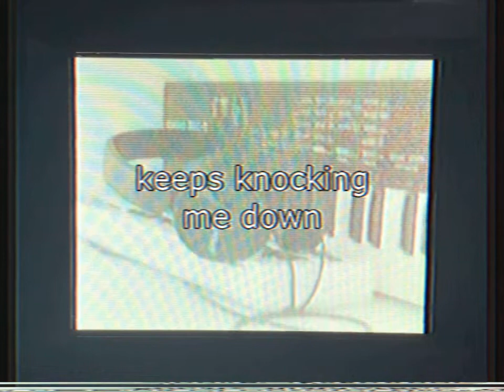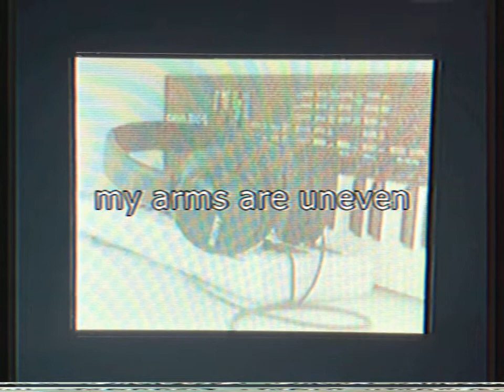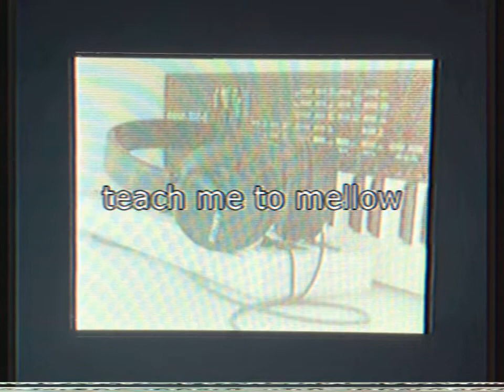Winslow House - Ladybug Liar (Lyric Video)